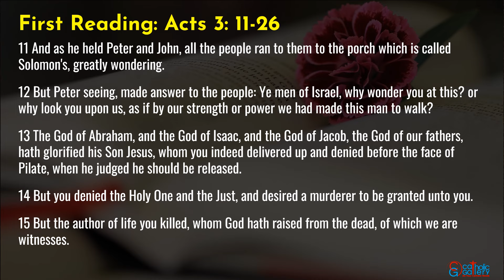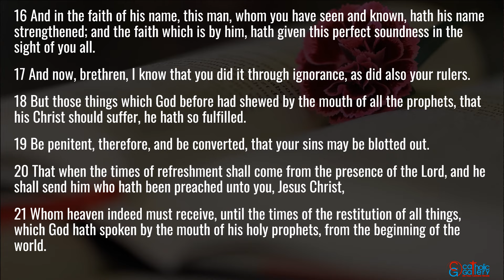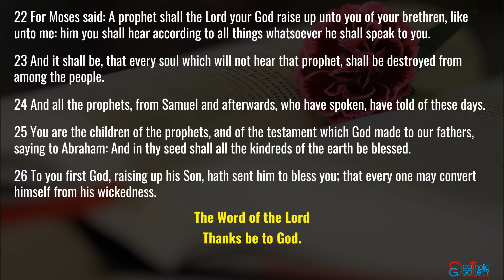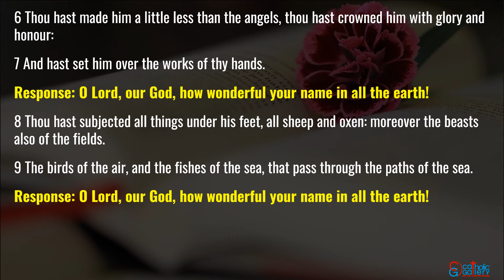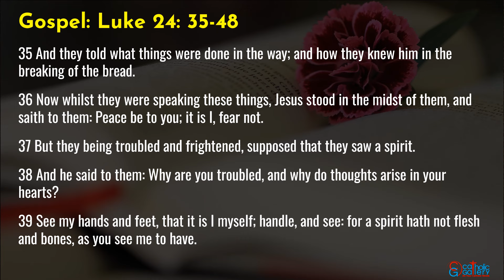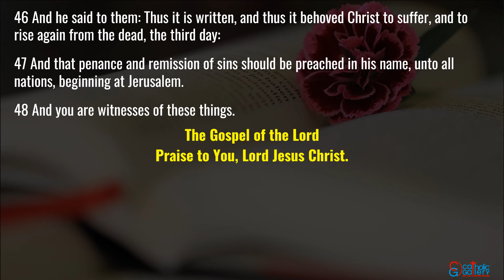Catholic Mass Readings in English - April 4, 2024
Catholic Daily Mass Readings taken from the Douay-Rheims Bible – April 4, 2024, Thursday. Easter Thursday.